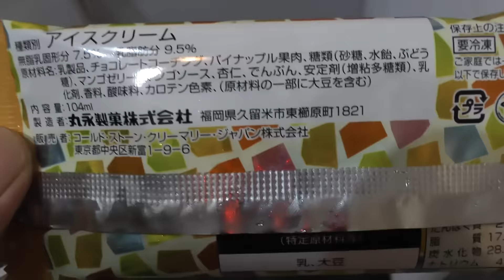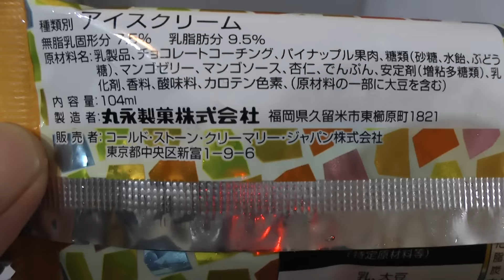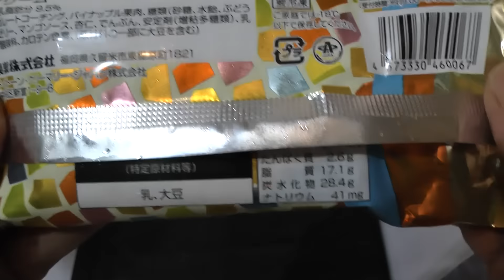COLD STONE トロピックマンゴアンニン アイスキャンディ レビュー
COLD STONE トロピックマンゴアンニン アイスキャンディを購入し食べた感想を解説した動画です。